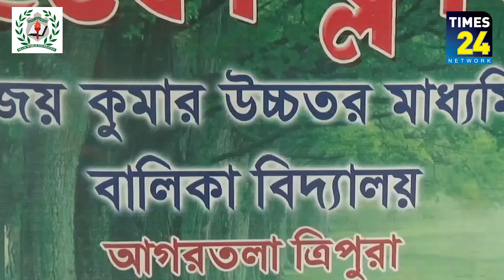Bijay Kumar School Problem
Jwngjalo kwlaijak agulini Bijoy Kumar HS girls school. Kok silsamung guardian songni